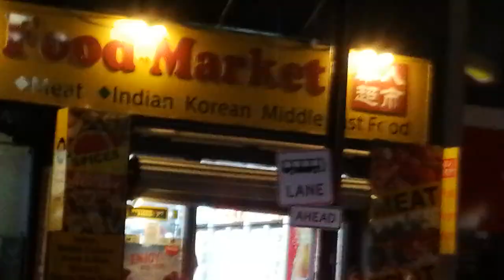Auckland Police Tazer... Saturday night fun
Outside the Auckland Casino.. 14 cars and 18 cops i bad guy 1 tazer.. what could possibly go wrong